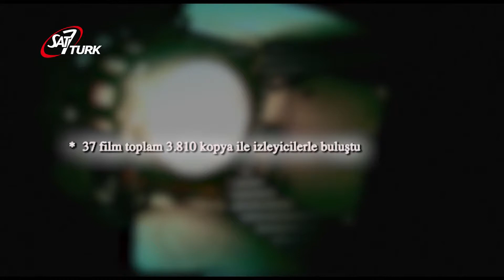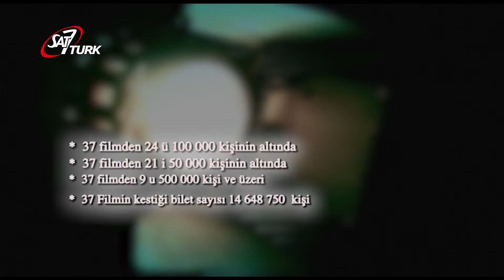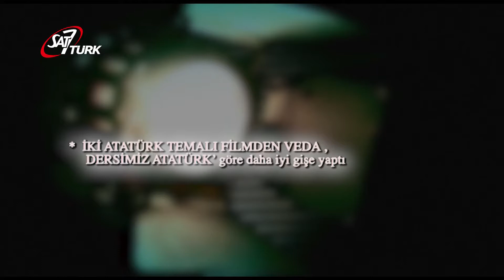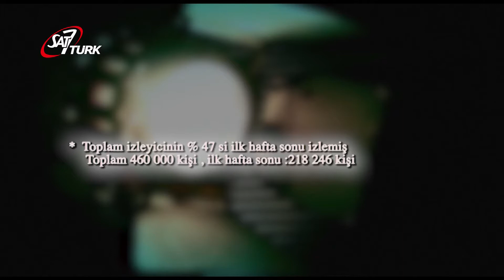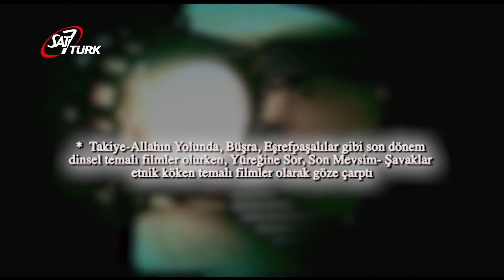15. DOSYA- 2010 YILI TÜRKİYE SİNEMASI KISA DEĞERLENDİRME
SAT 7 TÜRK  kanalında yayınlanan ve NİZAM EREN - İLKNUR BAY FIRAT'ın birlikte sundukları SALON 7 SİNEMA PROGRAMI her hafta özel bir dosya yayınlıyor. Sinema dünyasına dair özel bir konunun  geniş işlendiği bu bölüm, yerli- yabancı temaları işliyor